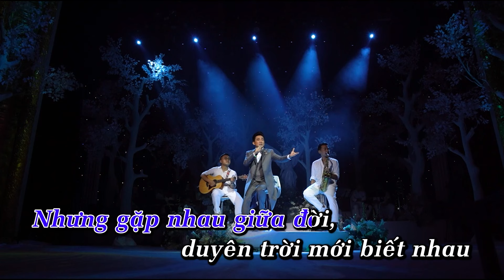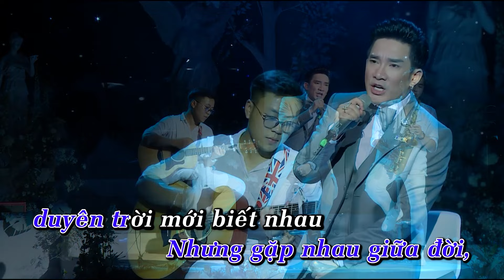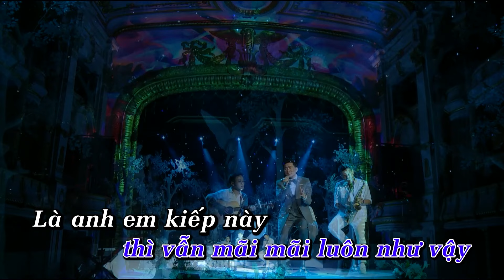Karaoke Chúng Ta Là Anh Em (Duyên Kiếp Anh Em) | Tone Nam | Quang Hà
Kênh Youtube chính thức của ca sĩ Quang Hà